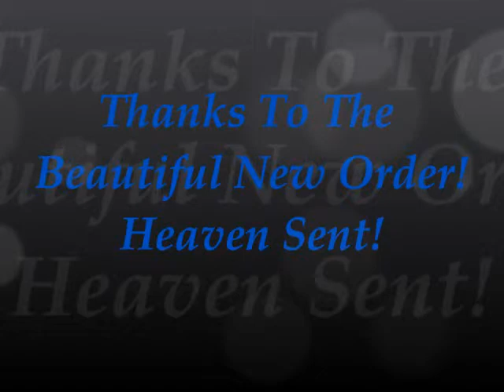Blue Monday By Teapot